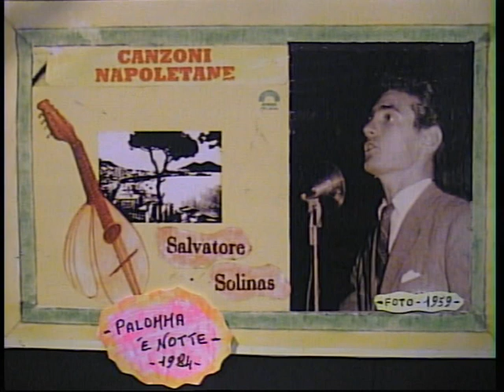Salvatore Solinas ( PALOMMA E' NOTTE ) 1984